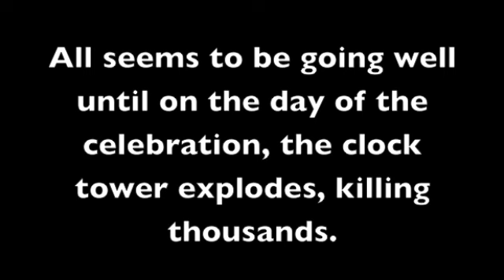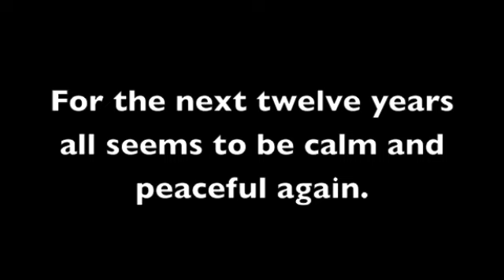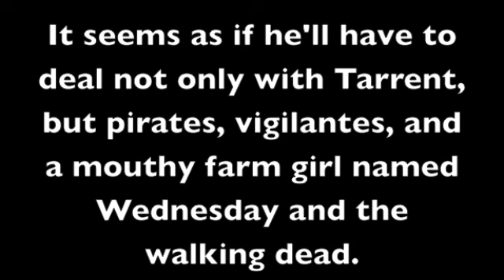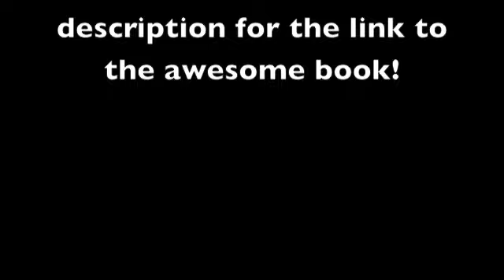Clockwork Book Trailer